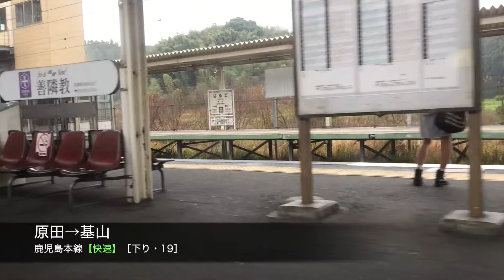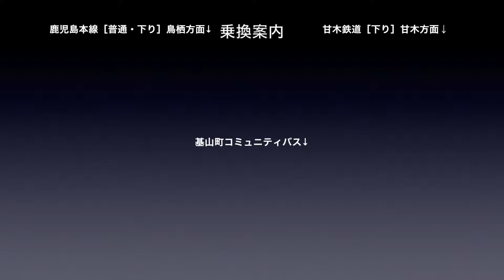鹿児島本線【快速】車窓［下り・19］原田→基山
鹿児島本線［快速・下り］原田→基山の車窓です。

鹿児島本線［下り］は、
・［普通］1〜101（門司港→八代・川内→鹿児島）
・［快速］1〜26（小倉→大牟田）

‹八代→川内間は肥薩おれんじ鉄道の車窓をご覧ください›

一駅車窓は以下のサイトでもまとめて乗車できます。